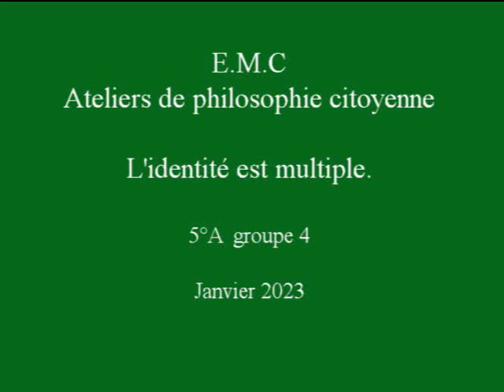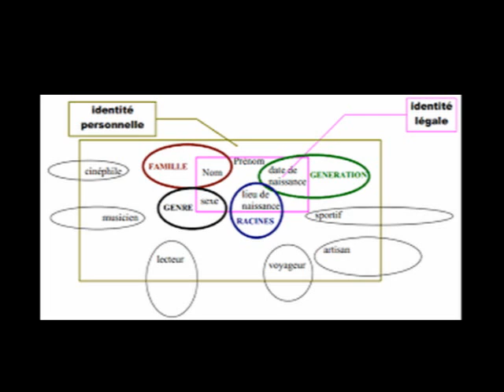L'identité est multiple 5°A G4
EMC Ateliers de philosophie citoyenne Janvier 2023